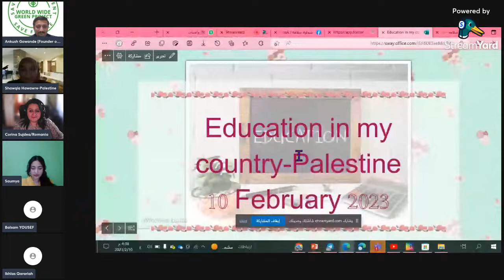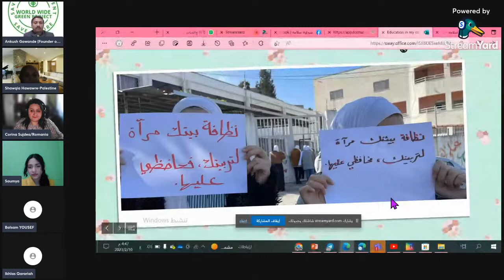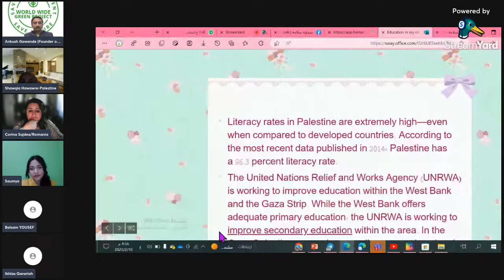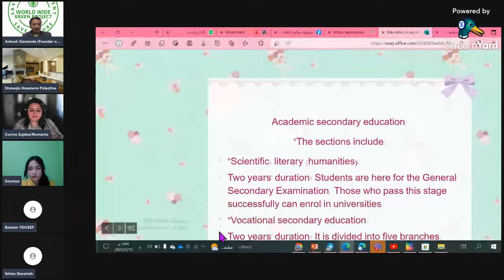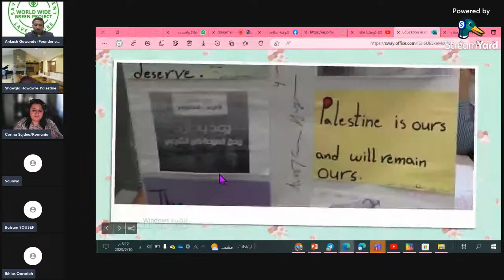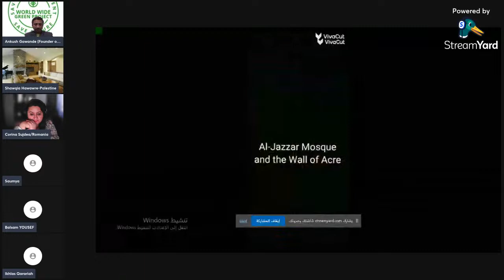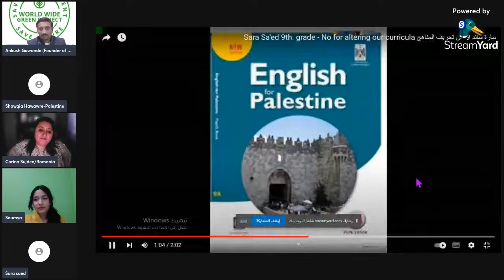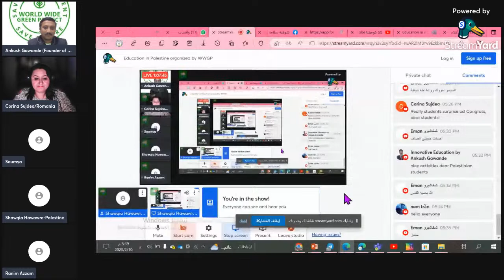Education in Palestine organized by WWGP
Online event series Education in my country. Educational policies and systems of different countries